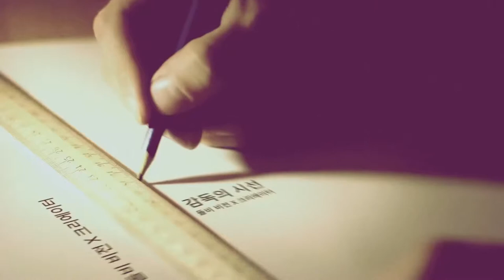[싹튜브] 다모,역린 크리에이터 이재규 감독의 시선 SAC영상미디어콘텐츠계열 방송영화제작 이재규 교수 서울종합예술실용학교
다모,역린 크리에이터 이재규 감독의 시선 SAC영상미디어콘텐츠계열 방송영화제작 이재규 교수